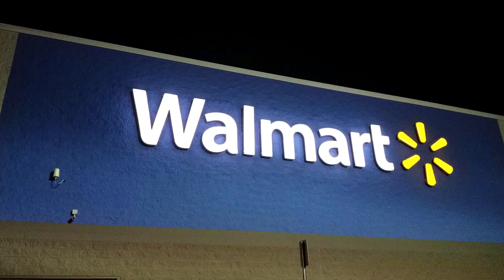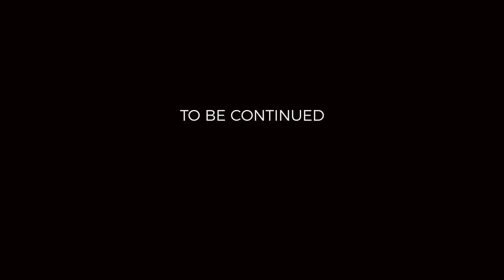I Vlogged Hurricane Irma | Bryce Cooke [AITU Vlog]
In the days leading up to hurricane Irma, I picked up my phone and set out to record the first AITU Vlog. What's a bigger adventure into the Unnecessary than surviving a hurricane?

This vlog serves as part I of my hurricane Irma story. I hope you enjoy!